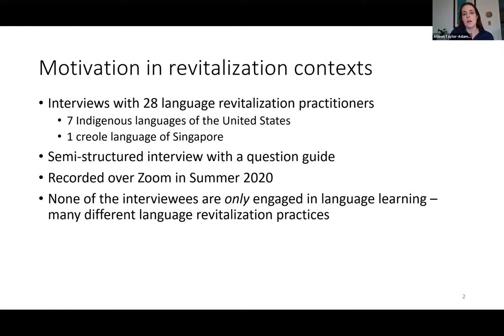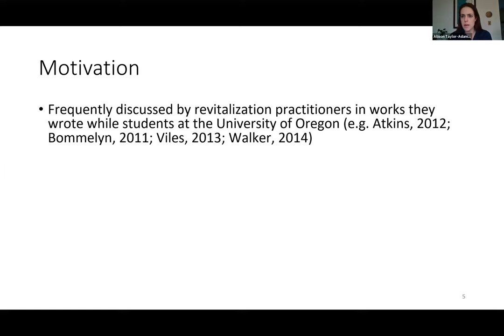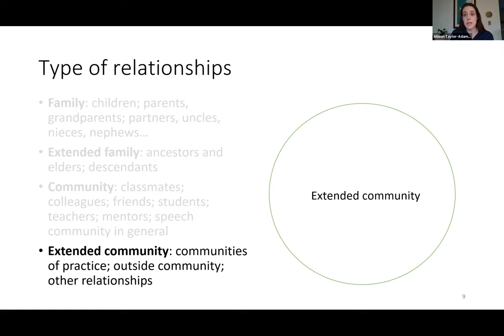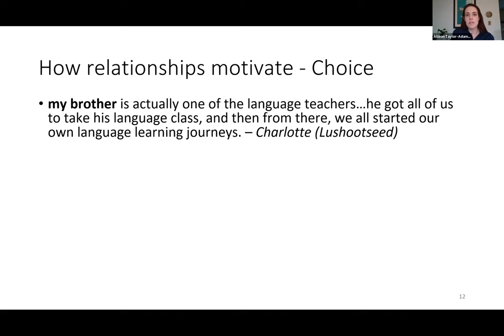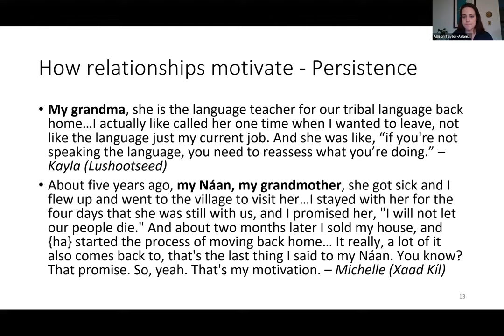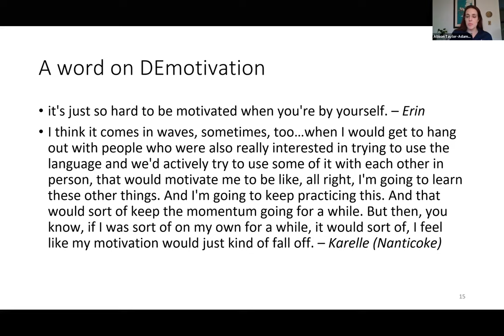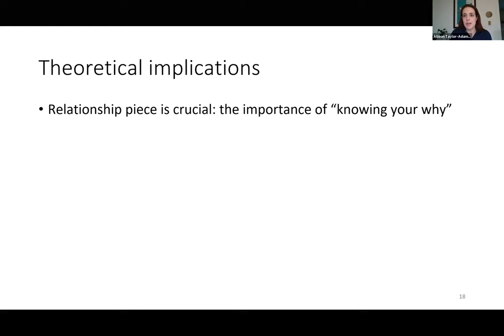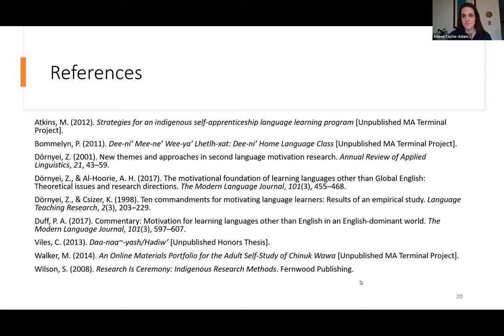Knowing your why: Relationships and motivation in revitalization contexts - Allison Taylor-Adams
Motivation may be key to long-term success in language learning, and the relational nature of language learning motivation may be especially important for language revitalization contexts. This presentation investigates the interpersonal relationships that affect motivation in such contexts, drawing from interviews with 28 revitalization practitioners from the US and Singapore.